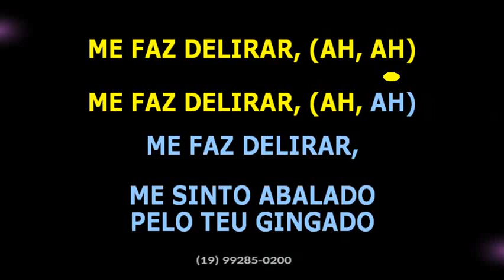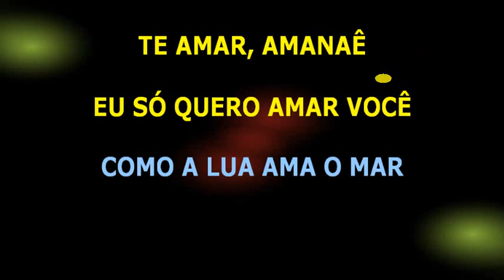Beto Kauê Amanaê